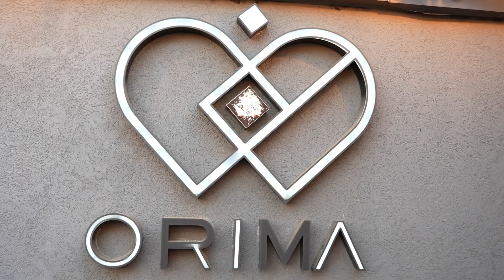הייליט בת מיצווה של מיה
שלום חברים חברות כאן ד.ד מדיה עם ערוץ של צוות הצלמים שתמיד מביאים את מה שחם